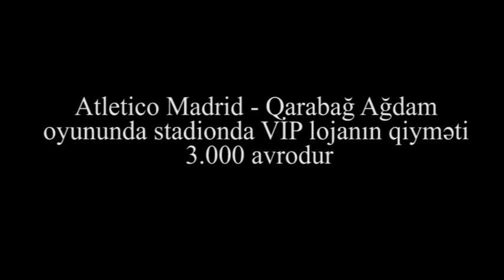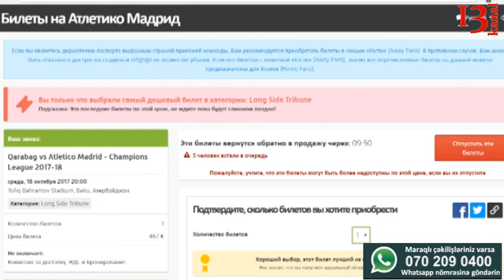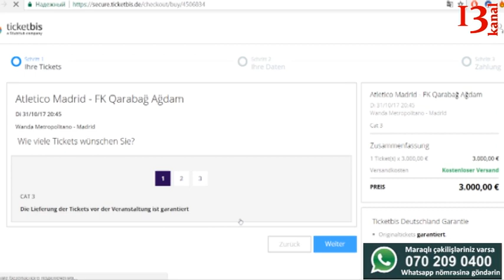Atletico Madrid - Qarabağ Ağdam oyununda 3 min avroya bilet satılır - VİP sektora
Qarabağ FK-nın Çempionlar Liqasının qrup oyunlarına bilet satışı başlayıb

Belə ki artıq beynəlxalq bilet satışı saytları biletlərin satışını həyata keçirməkdədir.  Maraqlıdır ki, Qarabağın bütün oyunlarına beynəlxalq bilet satışı saytlarında satılan biletlər baha olsa da, Atletico Madridlə keçiriləcək oyunlarına biletlərin qiymətləri biz azərbaycanlılar üçün fantastik hesab ediləcək həddədir. Məsələn əgər siz saytında Qarabağın Atlekico Madridlə oyunan bilet əldə etmək istəyirsinizsə, onda ən ucuz bilet üçün 467 avro ödəməlisiniz. Lakin daha yaxşı yerdən oyunu izləmək üçün 532 avro ödəniş tələb edilir, yəni 2 nəfər İspaniyadan gəlib Bakıda oyunları izləmək istəsə - qeyd edək ki, belə azarkeşlərin sayı minlərlə ola bilər, ancaq bilet almağa 1000 avrodan keçmək lazım gələcək.
Lakin bu hələ son deyil, yəni siz Ateletiko ilə oktyabrın 31-də keçirləcək oyunu Madriddə izləmək üçün ən uzuc bilet 72 avrodan başlayır. Amma stadiounun müxtəlif sektorlarında 100 avroya, 200 avroya, 300 avroya, 500 avroya da biletlər var. Lakin bizi şoka sala biləcək qiymət VİP yerlərə görə, təqdim edilən bilet qiymətləridir. Belə ki, VİP lojada Atletico Madrid - Qarabağ Ağdam biletinin qiyməti nə az nə çox düz 3,000 avrodur. 3 nəfər dostunuzla birlikdə VİP lojadan oyun izləmək fikrinə düşsəniz 9 min avro, Azərbaycan manatı 18,000 manat pul ödəməlisiniz. Bu fantastik baha qiymətli stadionlardakı amansız futbol mübarizəsində Can Qarabağa ancaq və ancaq uğurlar diləyirik!
Avropada yaşayan həmvətənlərimiz Can Qarabağ Fan Klubuna üzv olun və Qarabağımıza dəstək olaq!